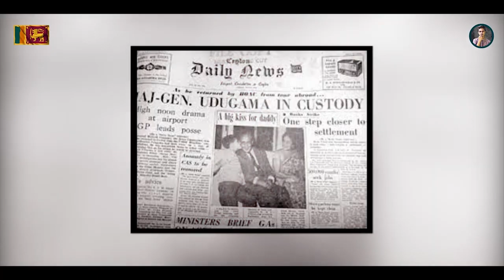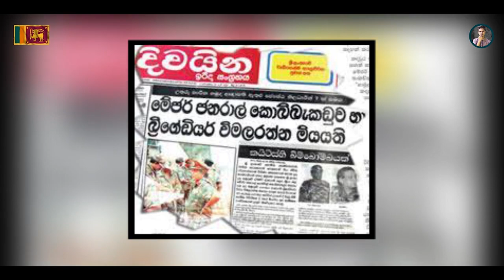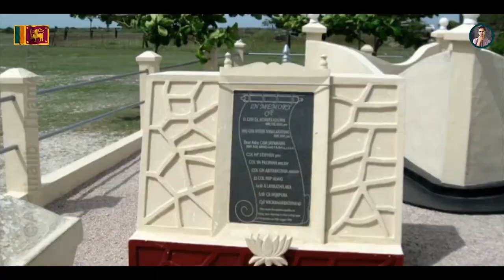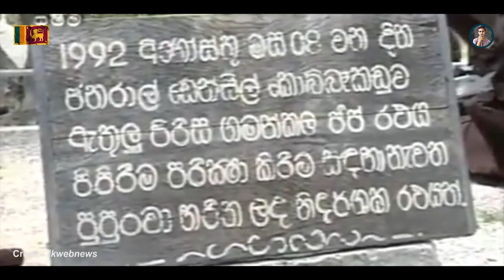ජනරාල් ඩෙන්සිල් කොබ්බෑකඩුව|Denzil Kobbekaduwa Story|Sri Lanka Army Special Forces|Sri Lanka History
😀Lieutenant General Denzil Lakshman Kobbekaduwa, RWP, RSP, VSV, USP was a senior Sri Lankan Army officer who served in the 1971 Insurrection and the Sri Lankan Civil War. Having trained with the British Army, Kobbekaduwa started his military career as an armoured corps officer.